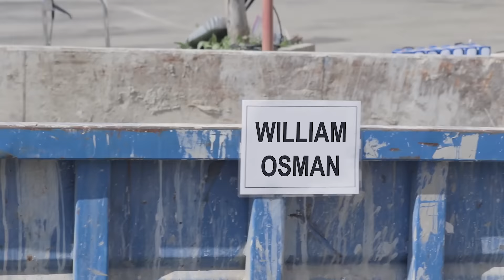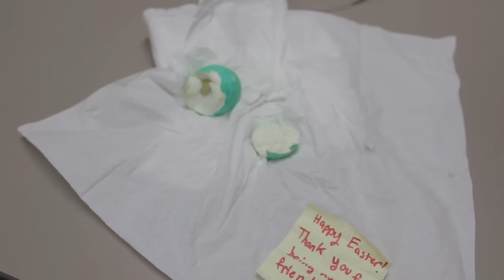Trying To Survive A Real BattleBot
I invaded the set of BattleBots and made my own competition.